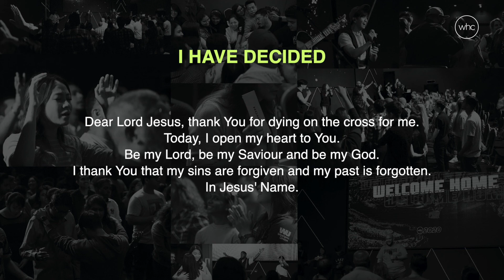GOD'S BLESSING \ Message by Dr Albert Issac\ Beach City Church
Hello Everyone we welcome to you online worship experience please listen to this wonderful message by Dr Albert Issac how GOD will bless us. We hope you will be blesses by this wonderful message